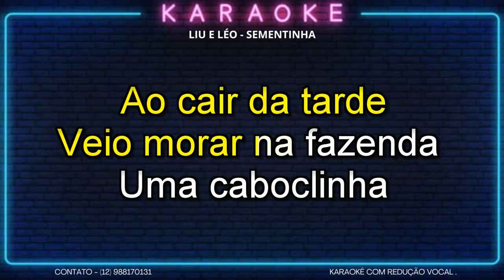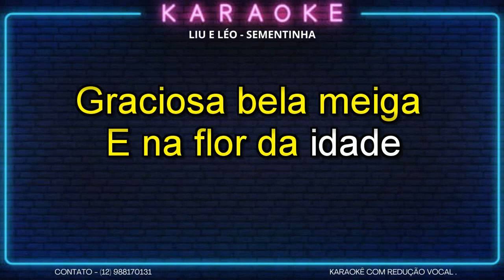KARAOKÊ - LIU E LÉU - SEMENTINHA - CONT -12 988170131